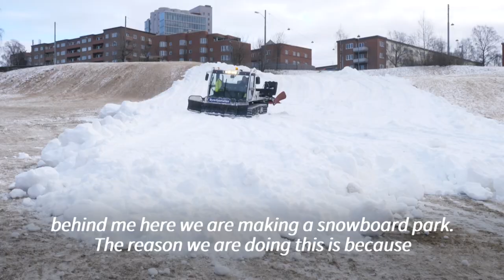Norway moves mountains to bring skiing to the people | AFP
Norwegians, as the saying goes, are born with skis on their feet. But with a lack of snow and the pandemic this year leaving many in despair, authorities are bringing snow and ski trails to downtown Oslo.